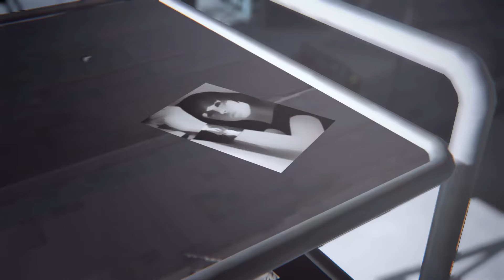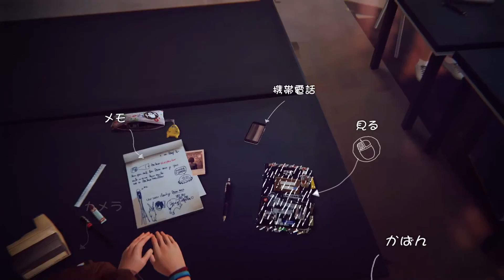【Life Is Strange】 何度でも、その選択をやり直す #16